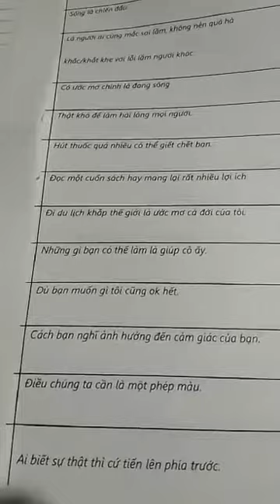Hải Hà-Day 87/365.